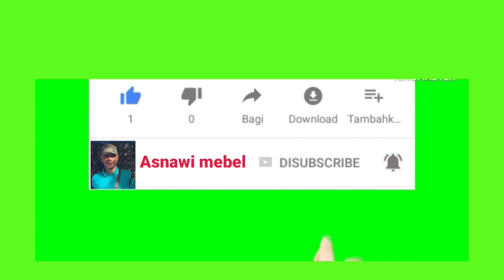MANCING IKAN SELINCAH DI SPOT RAWA TENGAH HUTAN || UMPAN JITU MANCING IKAN SELINCAH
Mancing ikan selincah di spot rawa tengah hutan, umpan jitu mancing ikan selincah, mancing ikan selincah,
cara mancing ikan selincah,mancing ikan kakap selincah,mancing ikan betok dana selincah auto manen,

Hay sahabat ku semuanya Assalamu'alaikum warahmatullah Hi wabarakatuh jumpa lagi di chanel saya Asnawi mebel semoga kita semua sehat dan sukses selalu Amiiiin berhubung masih dalam suasana libur menyambut hari raya idul fitri sambil menghibur puasa bulan Ramadhan kali ini saya akan mancing ikan selincah di lahan perkebunan sawit dan kali ini saya menggunakan telur semut merah dan saya aduk dengan getah pohon karet sebagai lem untuk merekatkan umpan pada kail ternyata ikan selincah sangat menyukai sekali umpan yang saya gunakan terbukti begitu kail di jatuhkan ke air ikan selincah sangat ganas sekali makan umpanya penasaran simak videonya sampai selesai jangan lupa di like komen dan subscribe ya sob